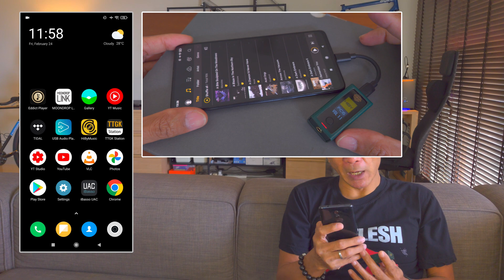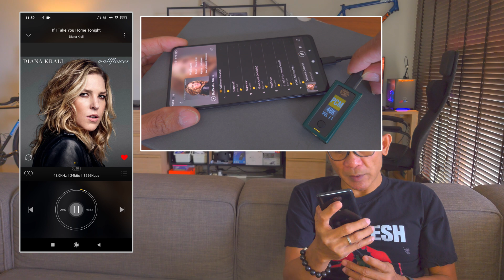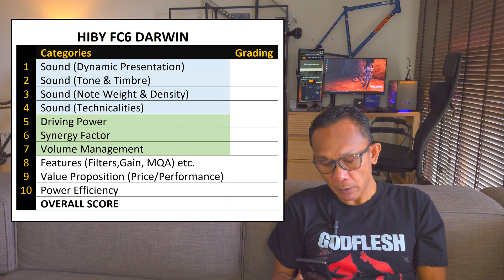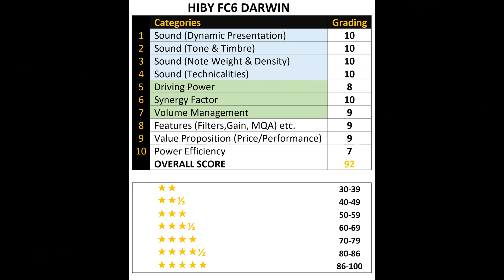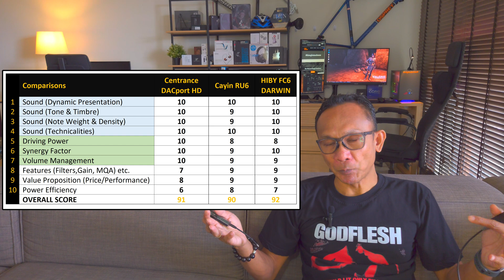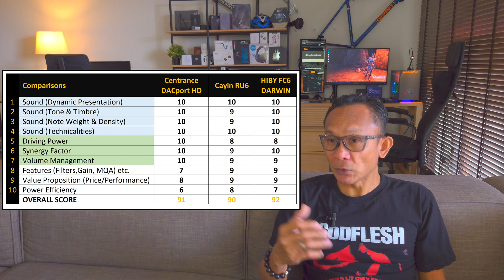donglemadness. HIBY FC6 DARWIN Review & Comparison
Full Review of the new, soon to be released  HIBY FC6 DARWIN R2R
One very special dongle that will be hard to beat.

Timestamps:
00:00 Intro
00:16 Build & Configuration (MAIN)
01:31 DAC Specifications
02:50 Operations and Functions
03:44 Filters
04:20 Sound Analysis (MAIN)
04:38 Grading Categories
05:52 Dynamic Presentation
06:36 Tone & Timbre
07:16 Note Weight & Density
07:42 Technicalities
08:33 Driving Power
09:52 Synergy Factor
10:43 Volume Management
11:12 Features
12:01 Value Proposition
12:55 Power Efficiency
13:30 Overall Score & Rating
16:00 Comparison & Conclusions

HIBY FC6 Official FW Update: Addressing some bugs and MQA fixes